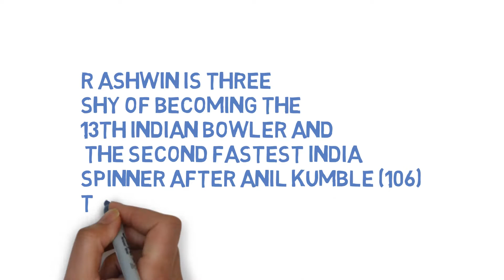FACTS ABOUT CRICKET MATCH BETWEEN WINDIES AND INDIA 30 JUNE2017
FACTS FACTS ABOUT CRICKET MATCH BETWEEN WINDIES AND INDIA 30 JUNE2017